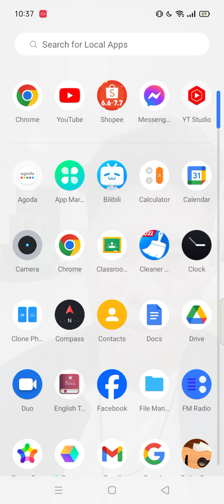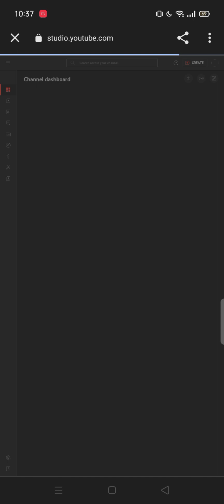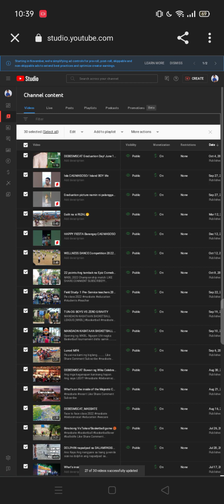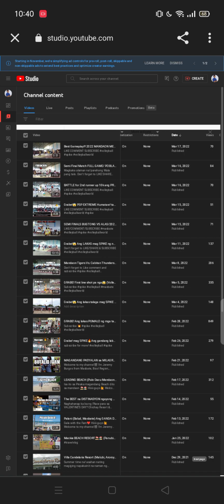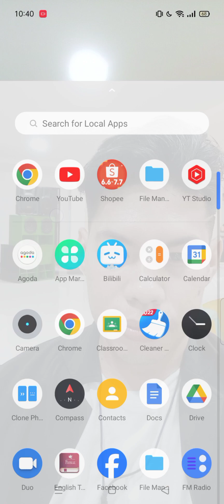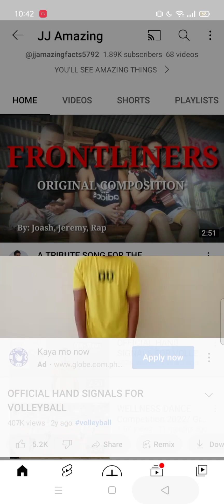ANO ang GAGAWIN para MAIBALIK ang nawalang ADS sa YOUTUBE CHANNEL gamit lamang ang MOBILE PHONE?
Must WATCH! Ganito ang aking GINAWA para MABALIK Ang ADS ko sa Aking YouTube Channel!